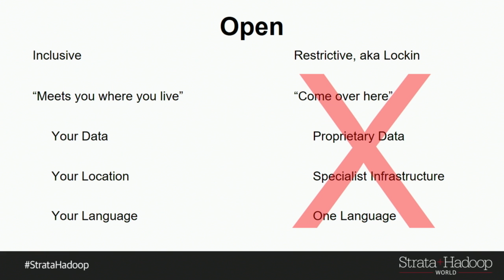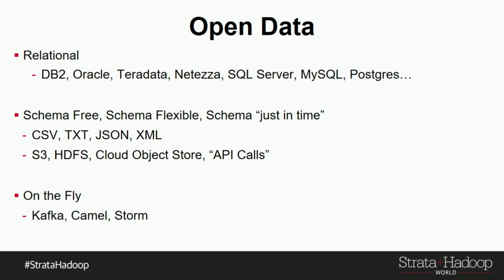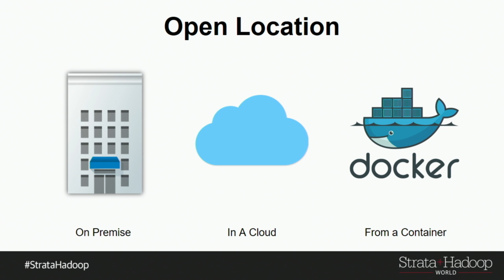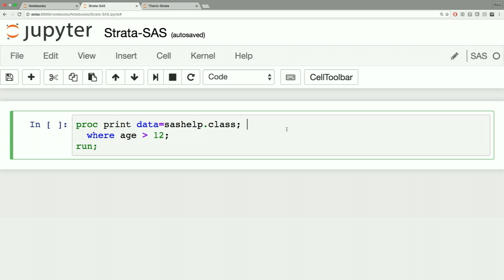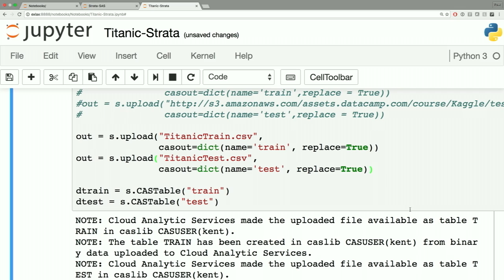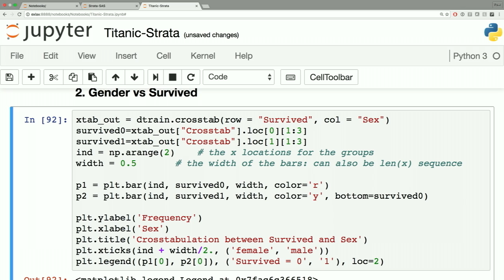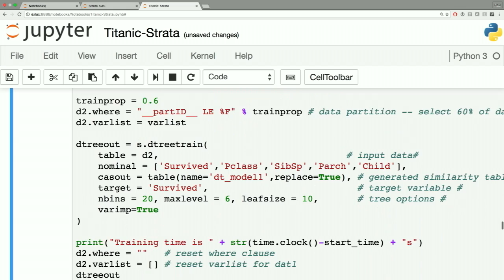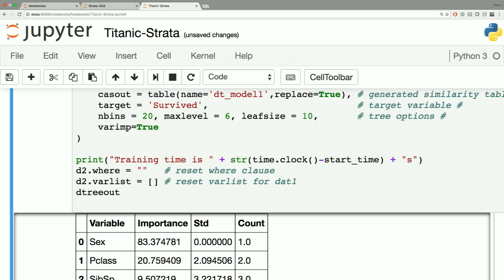SAS: More open than you might think - Paul Kent (SAS)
Hadoop and its ecosystem mean new possibilities for analytics. We’ve shifted from sample-based assessments to all-inclusive investigations. The result? Deeper insights and more relevant actions. Paul Kent offers an overview of SAS’s participation in open platforms and introduces SAS Viya, a new unified and open analytics architecture that lets you scale analytics in the cloud and code as you choose.